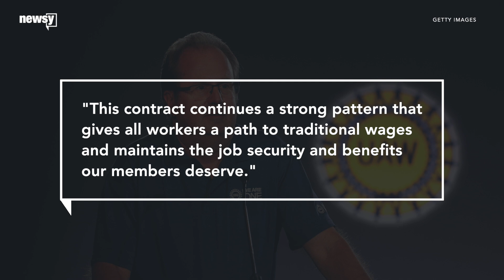Tentative UAW-Ford contract set for union vote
​Local unions will now begin the process of having informational meetings about the proposed 4-year contract with Ford.